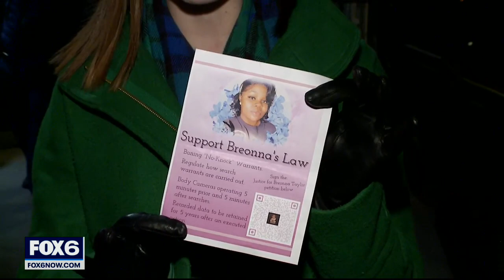Milwaukee event celebrates Breonna Taylor 1 year after her death | FOX6 News Milwaukee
Saturday marked one year since Taylor was shot to death inside her Louisville, Kentucky apartment as police executed a no-knock search warrant.